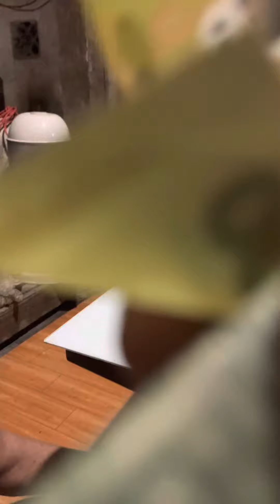Chúc anh và gia đình thật nhiều sức khỏe và may mắm trong cuộc sống!